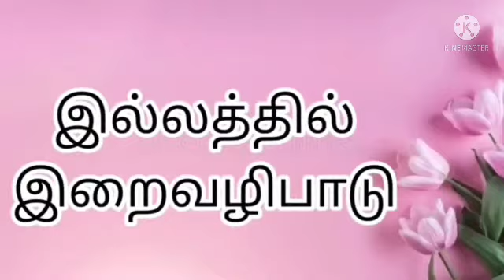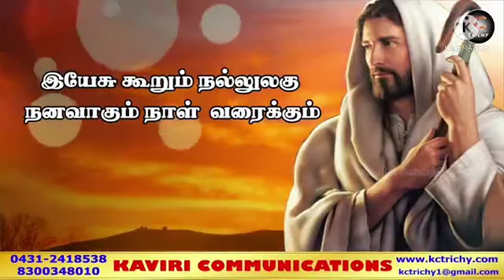29 அதி தூதர்கள்